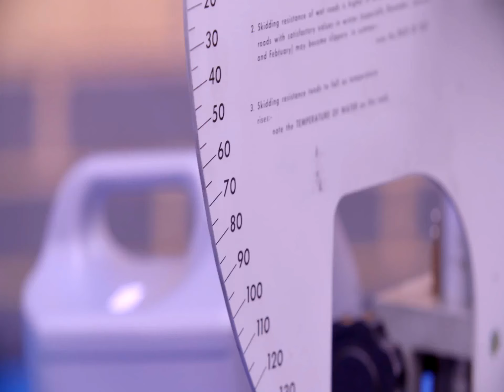DCM Surfaces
Video Created for DCM Surfaces